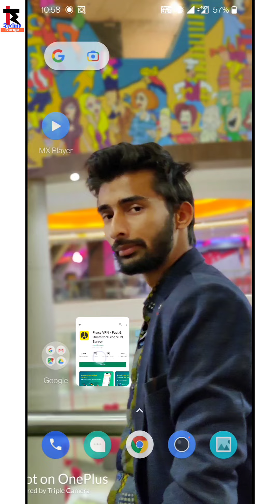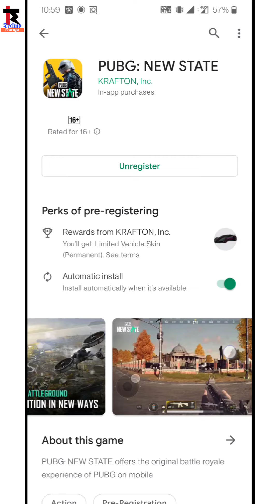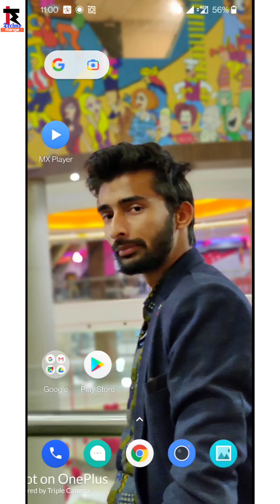Pubg new state launch date is here! pre register for pubg | pre-registration for Pubg new state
Pubg new state ke liye pre register kaise kare